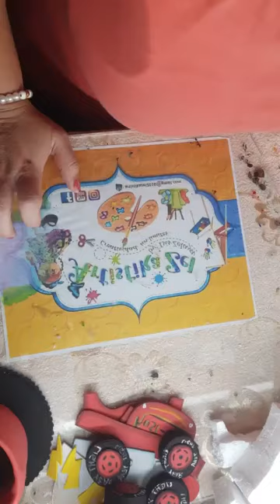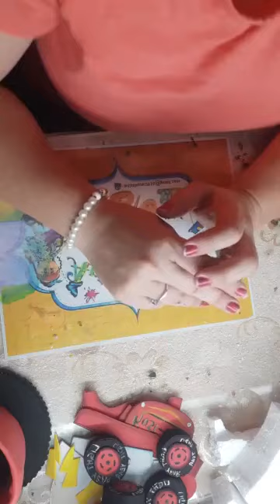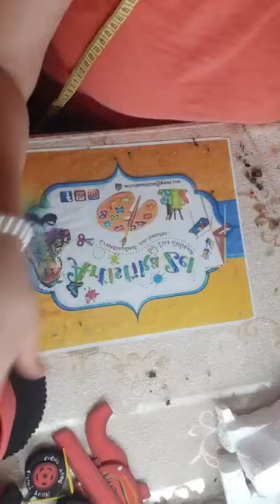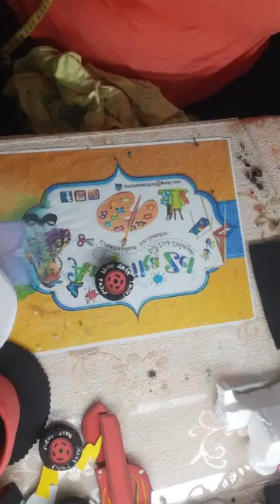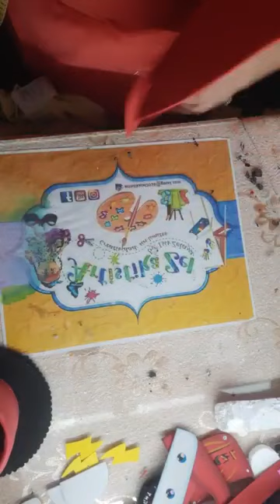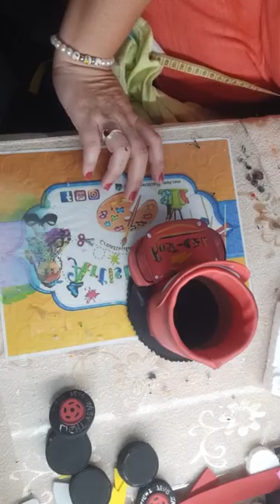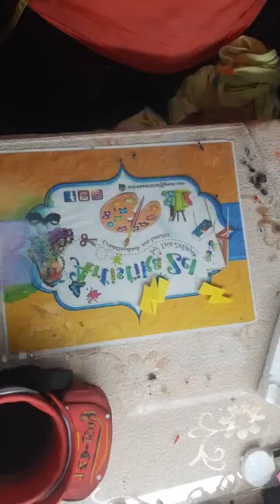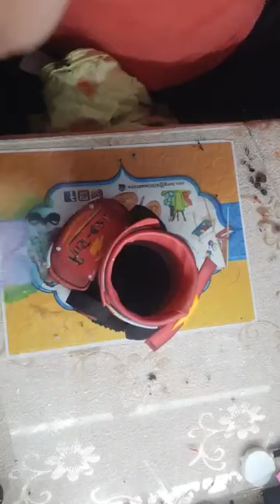🚘 DYI DULCERO MCQUEEN / PORTALAPICES MCQUEEN / CARS MCQUEEN FOAMY CARS COLECCION CARS 🚘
📣 AULA VIRTUAL DULCEROS CARS 🚘🚘

💰MOLDES EN VENTA 🚘🚘

SOY GISELA ZELAYA
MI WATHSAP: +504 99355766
Soy de Honduras
Dueña y Creadora de ArtistikaZel Tutoriales